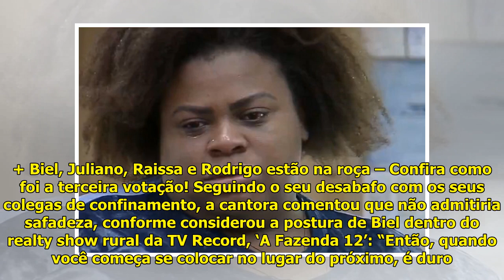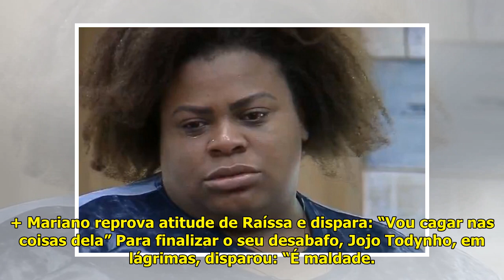A Fazenda 12: Jojo Todynho se derrete em lágrimas após armar barraco em momento de fúria - Área VIP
Jojo Todynho – Reprodução: Pla...